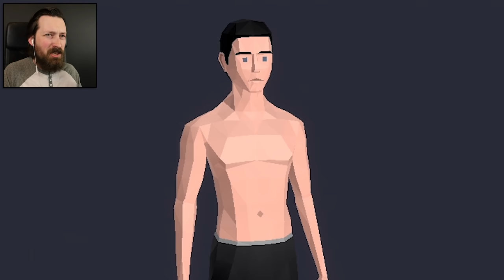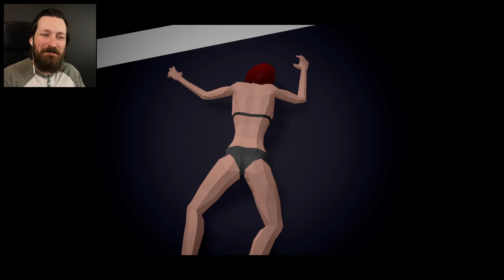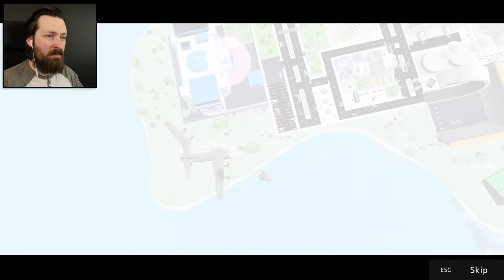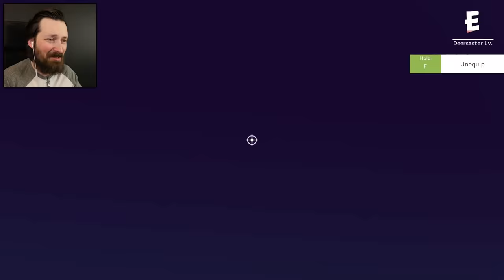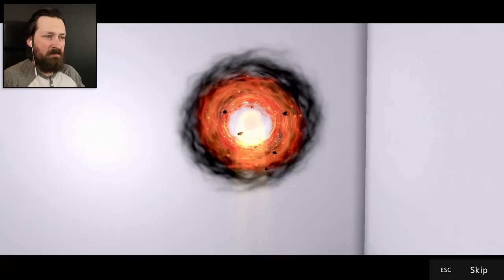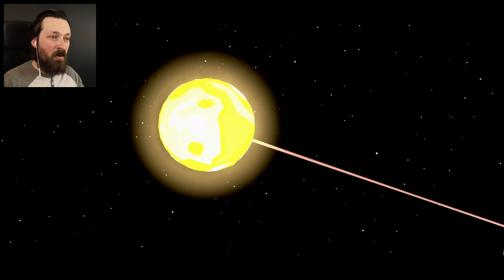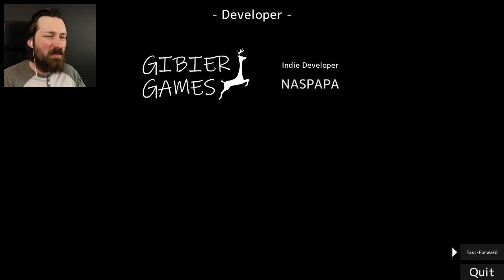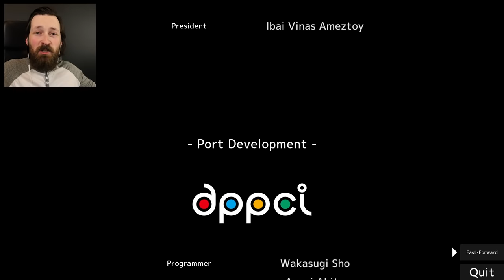A Totally Normal Deer Is Earth's Last Hope - Deer Simulator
All that stands between Earth and destruction at the hands of Mega Thot is a woodland critter.